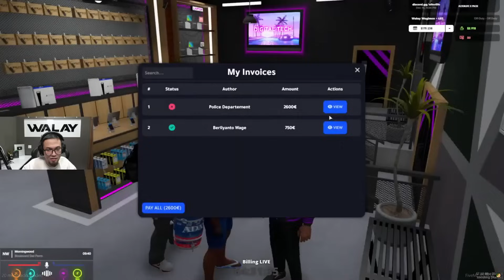TRIO CEPU DAN KONSULTASI BARENG BOS SALVA